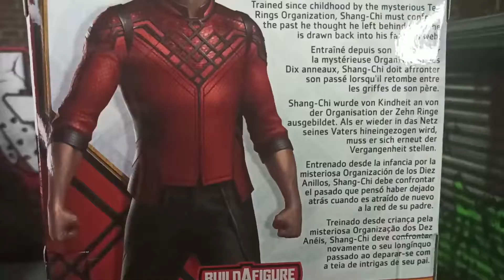Marvel Legends Shang Chi Movie MCU Mr. Hyde BAF Hasbro Revisión Reseña Español